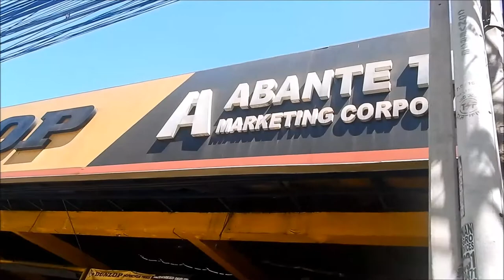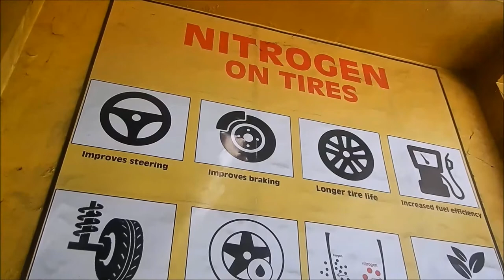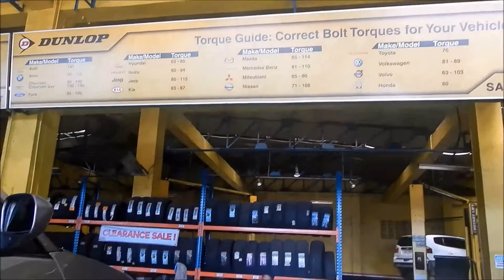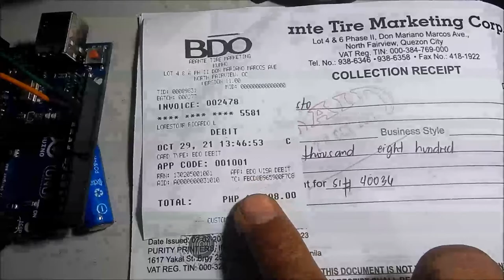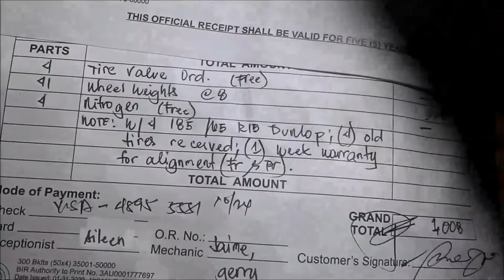DUNLOP Car Tires |185 -65 | R15...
4x NEW Car Tires...PHP17,000.00